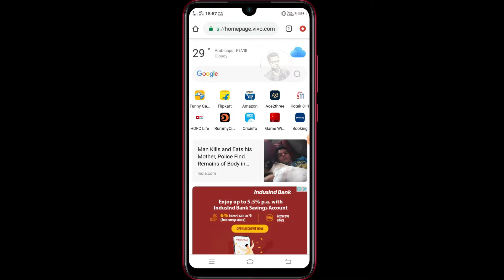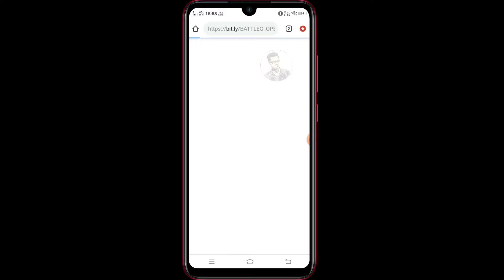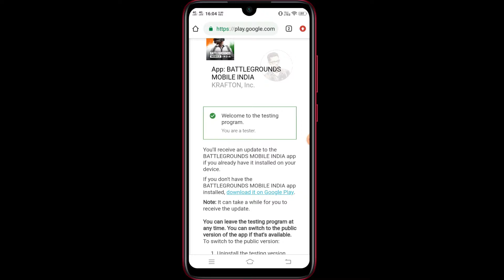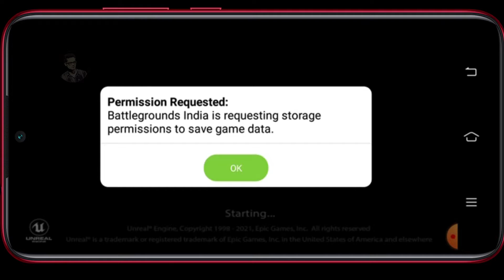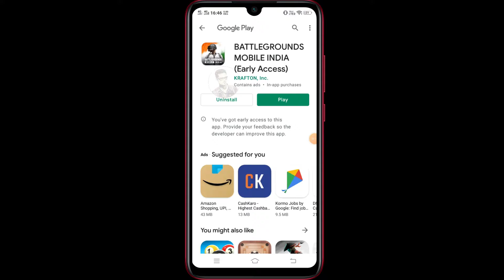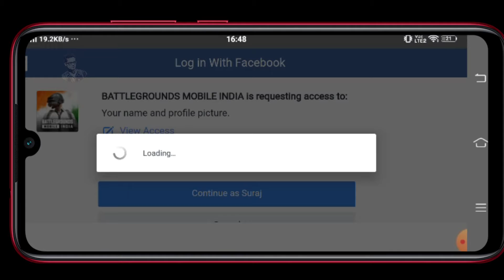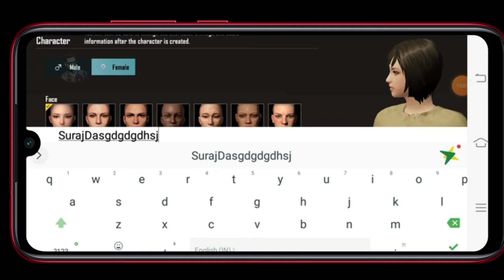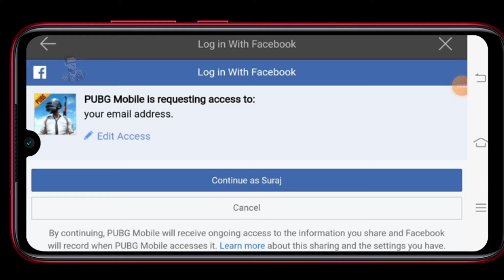Download battlegrounds mobile india | download and apply for Early access | BGMI Krafton Game 2021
Hello Friends!!!
Welcome to my chennel, the video is all about How to download battlegrounds mobile india | Apply and download for Early access | Krafton Game 2021 this channel contain videos of YouTube Update | CSC | VLOGING | REVIEW | UNBOXING, to get updated please do SUBSCRIBE the chennel and Click on bell icon to get notified on every video upload.